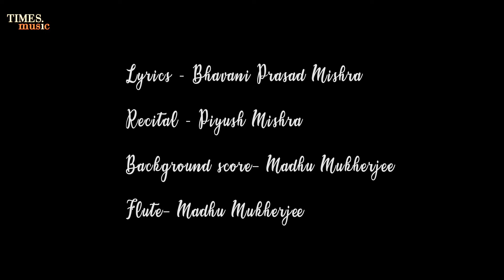Satpuda Ke Ghane Jangal | Bhavani Prasad Mishra | Piyush Mishra | Music & Poetry Project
Times Music presents this beautiful poetry by Bhavani Prasad Mishra and recited by Piyush Mishra.

Credits:
Written by: Bhavani Prasad Mishra
Recital by: Piyush Mishra
Background score: Madhu Mukherjee
Flute: Madhu Mukherjee
Created by Chinmayi and Joell @ Music and Poetry Project

Lyrics:
        सतपुड़ा के घने जंगल।
        नींद मे डूबे हुए से
        ऊँघते अनमने जंगल।

झाड ऊँचे और नीचे,
चुप खड़े हैं आँख मीचे,
घास चुप है, कास चुप है
मूक शाल, पलाश चुप है।
बन सके तो धँसो इनमें,
धँस न पाती हवा जिनमें,
ऊँघते अनमने जंगल।

                सड़े पत्ते, गले पत्ते,
                हरे पत्ते, जले पत्ते,
                वन्य पथ को ढँक रहे-से
                पंक-दल मे पले पत्ते।
                चलो इन पर चल सको तो,
                दलो इनको दल सको तो,
                ये घिनोने, घने जंगल
                ऊँघते अनमने जंगल।

अटपटी-उलझी लताऐं,
डालियों को खींच खाऐं,
पैर को पकड़ें अचानक,
प्राण को कस लें कपाऐं।
सांप सी काली लताऐं
बला की पाली लताऐं
लताओं के बने जंगल
ऊँघते अनमने जंगल।

                मकड़ियों के जाल मुँह पर,
                और सर के बाल मुँह पर
                मच्छरों के दंश वाले,
                दाग काले-लाल मुँह पर,
                वात- झन्झा वहन करते,
                चलो इतना सहन करते,
                कष्ट से ये सने जंगल,
                ऊँघते अनमने जंगल|

अजगरों से भरे जंगल।
अगम, गति से परे जंगल
सात-सात पहाड़ वाले,
बड़े छोटे झाड़ वाले,
शेर वाले बाघ वाले,
गरज और दहाड़ वाले,
कम्प से कनकने जंगल,
ऊँघते अनमने जंगल।

                इन वनों के खूब भीतर,
                चार मुर्गे, चार तीतर
                पाल कर निश्चिन्त बैठे,
                विजनवन के बीच बैठे,
                झोंपडी पर फ़ूंस डाले
                गोंड तगड़े और काले।
                जब कि होली पास आती,
                सरसराती घास गाती,
                और महुए से लपकती,
                मत्त करती बास आती,
                गूंज उठते ढोल इनके,
                गीत इनके, बोल इनके

                उँघते अनमने जंगल।

जागते अँगड़ाइयों में,
खोह-खड्डों खाइयों में,
घास पागल, कास पागल,
शाल और पलाश पागल,
लता पागल, वात पागल,
डाल पागल, पात पागल
मत्त मुर्गे और तीतर,
क्षितिज तक फ़ैला हुआ सा,
मृत्यु तक मैला हुआ सा,
क्षुब्ध, काली लहर वाला
मथित, उत्थित जहर वाला,
मेरु वाला, शेष वाला
शम्भु और सुरेश वाला
एक सागर जानते हो,
उसे कैसा मानते हो?
ठीक वैसे घने जंगल,
ऊँघते अनमने जंगल|

                धँसो इनमें डर नहीं है,
                मौत का यह घर नहीं है,
                उतर कर बहते अनेकों,
                कल-कथा कहते अनेकों,
                नदी, निर्झर और नाले,
                इन वनों ने